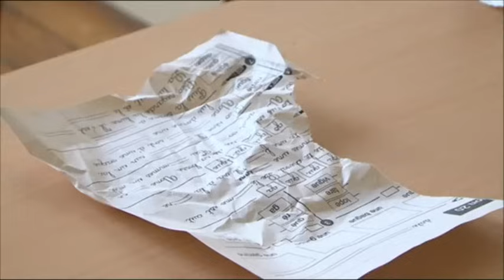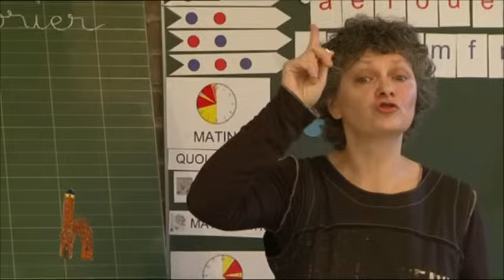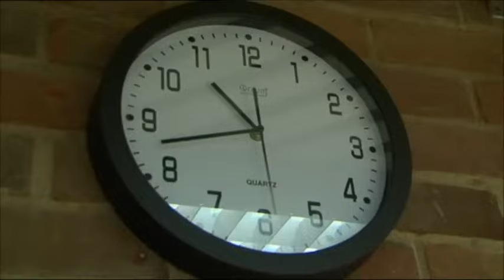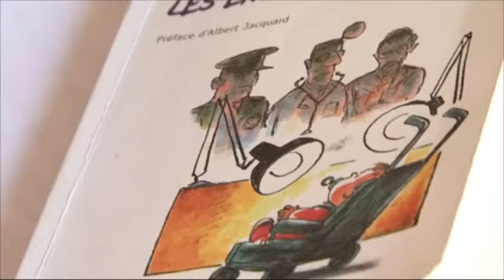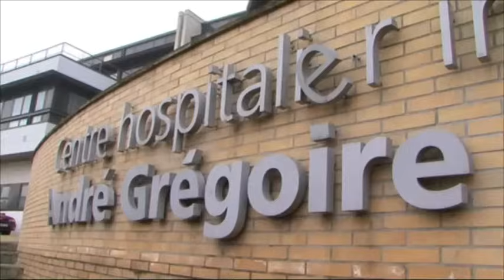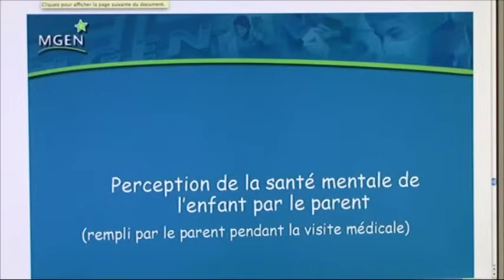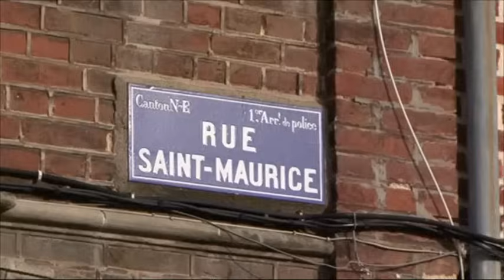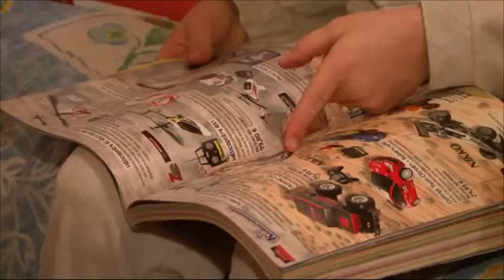Enfants violents à l'école - L'éducation entre aide répression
5,9% des moins de 15 ans présentent aujourd’hui des troubles du comportement. Une violence précoce qui n’est toutefois pas spontanée. Il apparaît évident que les enfants concernés sont avant tout les témoins quotidiens d’une grande violence qui s’exprime soit au sein de la famille, soit à l’extérieur. Beaucoup d’entre eux ont connu des ruptures affectives depuis leur plus jeune âge.
Derrière la question de l’agitation chez le jeune enfant se cache donc la question de la famille et des rôles joués par la société et l’Etat. Subsiste une question essentielle et éminemment politique : comment concilier éducatif et répressif face au phénomène de la violence grandissante des plus jeunes enfants ?

Titre original - Enfants violents : l'école au bord de la crise de nerfs
Un film de Marion Vaqué Marti